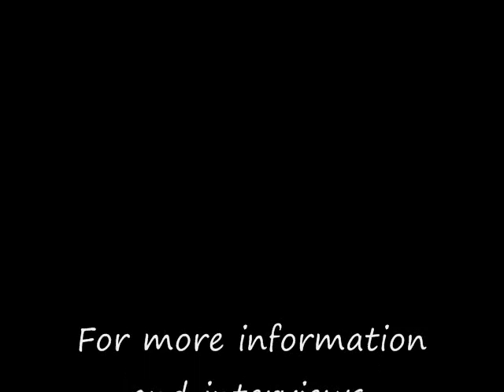Interview with Frank Salvaggio of Anew Revolution Part III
A really fun and entertaining interview with Frankie Salvaggio, bassist, backing vocalist and one of the founding members of Anew Revolution. Discussions focus on touring, a new album in the works...and hockey! Includes 2 wicked songs, both from Anew Revolution's 2010 sophomore album entitled "iMerica": "Head Against The Wall" and "Ashes From Stone".

TOTAL AIR TIME: 42 Minutes.